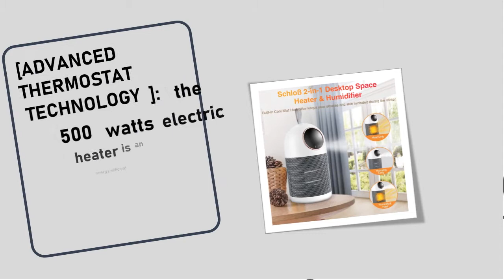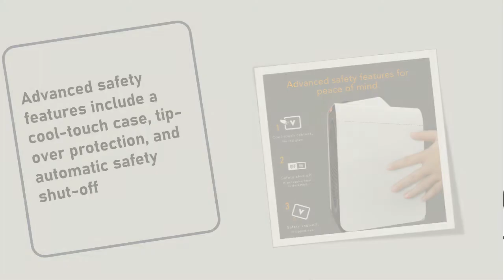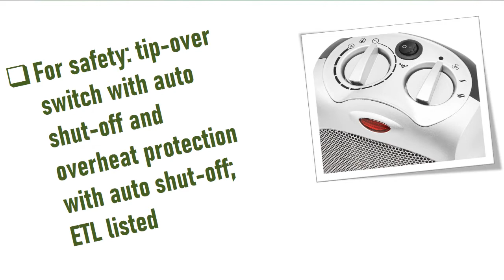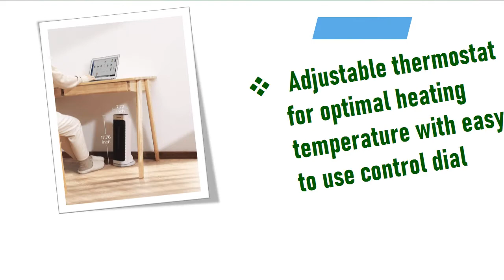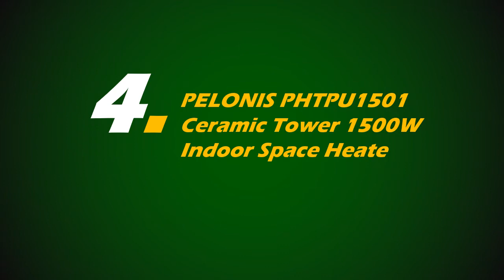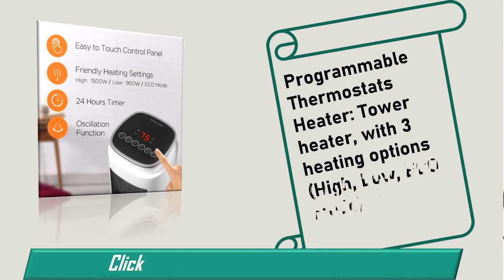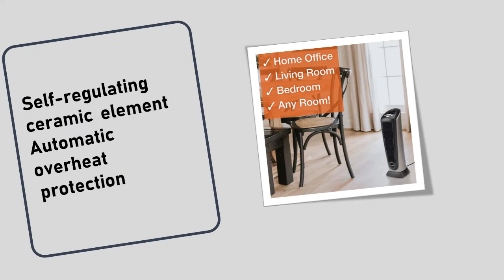Best Space Heater For Large Room - Top 10 Best Space Heater 2021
Welcome viewers, Are you exploring Best Space Heater for purchasing. Our specialist spent many hours to find out the best Space Heater. Here you will select the Best Space Heater that you searching for. In this video, you will see what are you searching for?  Vornado is The Most  Familiar Space HeaterBrands in the world. To buy Best Space Heater and check  Price and Product Links From Amazon.
Here are the Top 10 Best Space Heater from the video as per serial:

NO-10.Schloß 2-in-1 Electric Space Heater with Humidifier Function:

NO-09. Vornado VHEAT Vintage Metal Heater, Green:

NO-8. Vornado Velocity 3 Space Heater with 3 Heat Settings:

NO-7. Amazon Basics 1500W Oscillating Ceramic Heater:

NO-6. Honeywell Slim Ceramic Tower Heater, Large Room:

NO-5. PELONIS PH-19J 1500W Fast Heating:

NO-4.PELONIS PHTPU1501 Ceramic Tower 1500W Indoor Space Heater:

NO-3.Lasko 755320 Ceramic Space Heater 8.5 L x 7.25 W x 23 H inches:

NO-2.Lasko 751320 Ceramic Tower Space Heater:

NO-1.Lasko Ceramic Adjustable Thermostat Space Heaters, 754200 Silver: